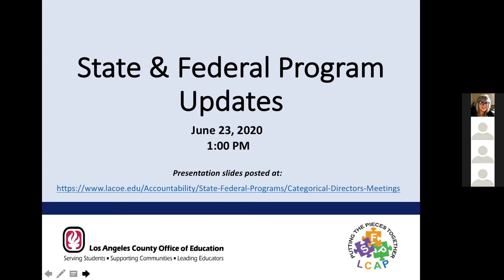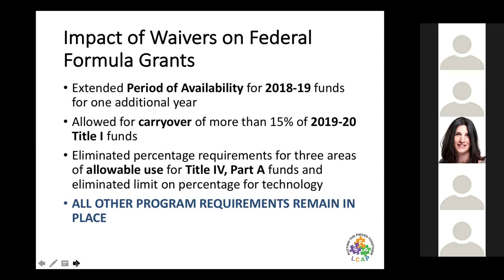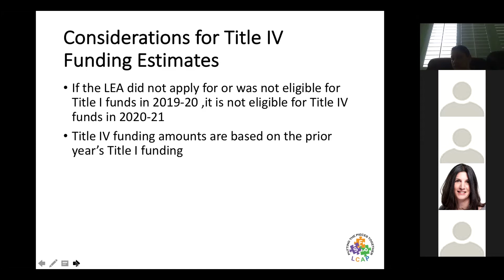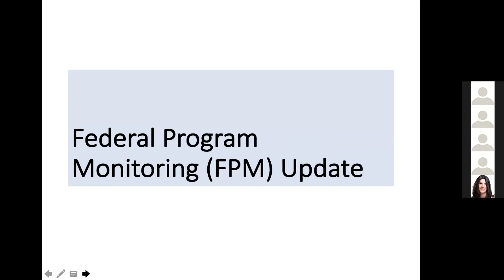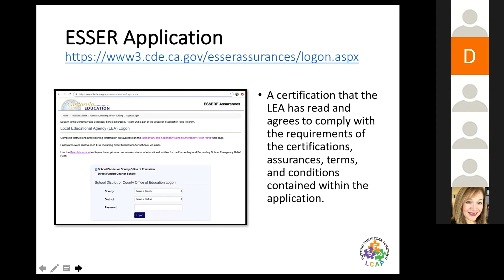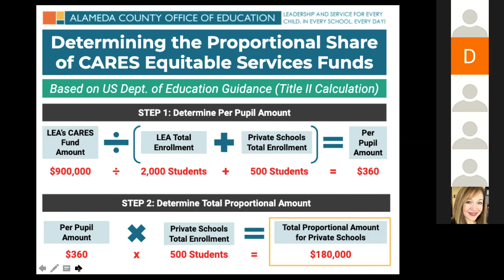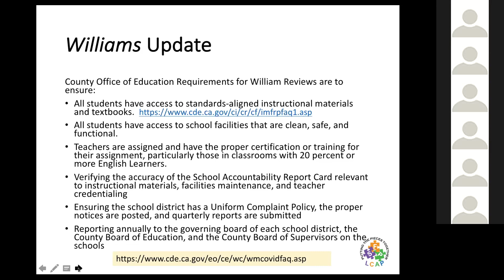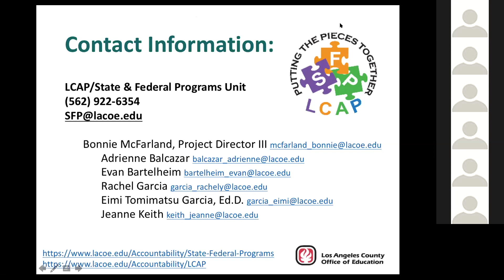SFP Zoom Update 6-23-20